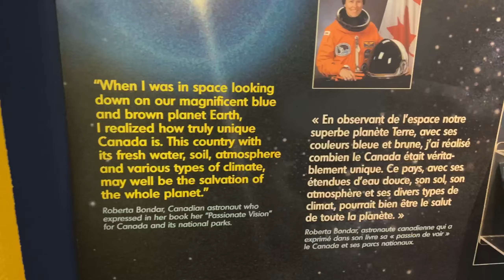Check my another apartment in Barrie ON, Bruce Peninsula National Park